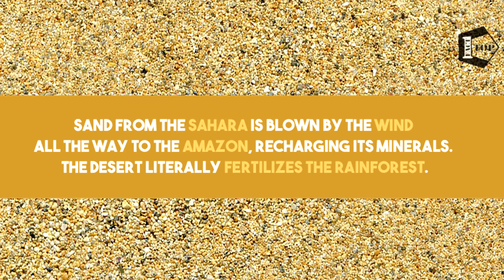10 Interesting Facts About Amazon Rainforest - Amazon The Jungle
The Amazon is synonymous with Central and South America – it’s the largest of the rainforests, supporting a huge number of plants and animals and hugely important to our own survival. Taking up most of the Amazon Basin, the Amazon rainforest is mostly contained within Brazil, and stretches into Peru, Ecuador, Bolivia, and smaller parts of some other South American countries.

#1,20% of the Earth's oxygen is produced by the Amazon rainforest.

#2,The Amazon represents more than half of the Earth's rainforests.

#3, During the past 40 years, at least 20% of the Amazon rainforest has been cut down.

#4,The Amazon rainforest encompasses an area of 5,500,000 sq kilometres (2,100,000 sq mi), two times the size of Argentina.

#5, The name "Amazon" comes from the "Amazons" of Greek mythology, a race of woman warriors. In many tribes of the area, women fought alongside the men.

#6.Sand from the Sahara is blown by the wind all the way to the Amazon, recharging its minerals. The desert literally fertilizes the rainforest.

#7,Human inhabitants first settled in the Amazon rainforest at least 11,200 years ago.

#8, The Amazon rainforest has been in existence for at least
55 million years.

#9, 1 in 10 known species in the world lives in the Amazon Rainforest.

#10, There are no bridges over the Amazon River.